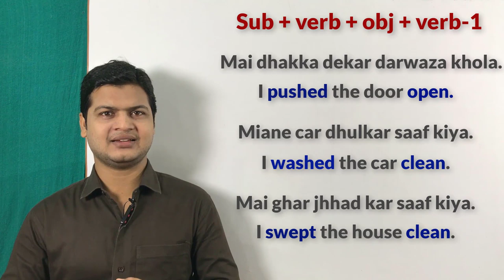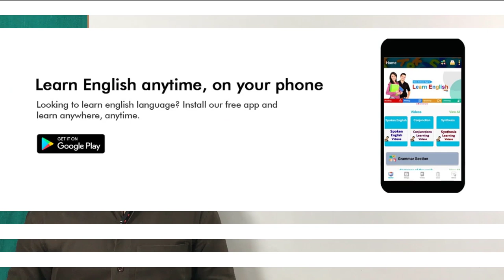Advance structure | Advance spoken English topic | Improve your English with easy steps.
Website Linkl

Sub + verb + obj + V1

Friends अक्सर हमें ऐसे वाक्य बोलने पड़ते हैं जिसमें दो काम आते हैं एक काम कर्ता खुद करता है और दूसरा काम अपने आप हो जाता है तो ऐसे तरह के वाक्य को बोलने के लिए सबसे पहले बोलेंगे आप subject उसके बाद उसके द्वारा किया गया काम यानी verb उसके बाद object उसके बाद V1 जो अपने आप हो जाता है

मैंने कार धोकर साफ किया
I washed the car clean.

मैंने कमरा पोछा लगाकर साफ किया
I mopped the room clean.

मैंने धक्का देकर दरवाजा खोलो
I pushed the door open.

मैंने दौड़कर रेस जीता
I ran the race win.

मैंने झाड़ू लगाकर कमरा साफ किया
I swept the room clean.

मैंने कपड़ा धोकर साफ किया
I washed the clothes clean.

मैंने बाइक धोकर साफ किया
I washed the bike clean.

मैं सही बोलकर नाम कमाया
I spoke the truth arrive.